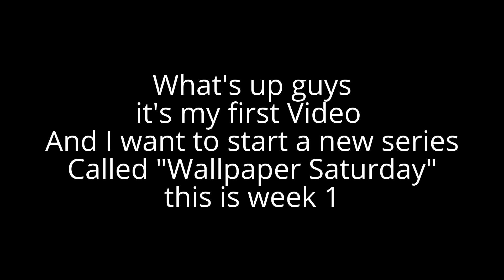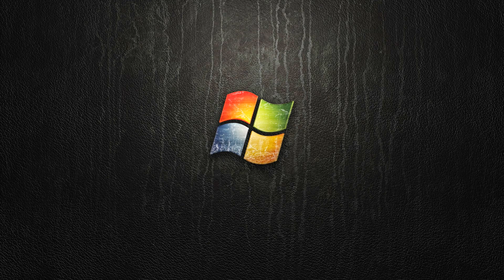Wallpaper Saturday week 1